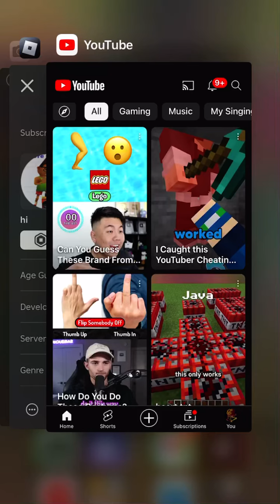Ethereal Workshop wave3full song